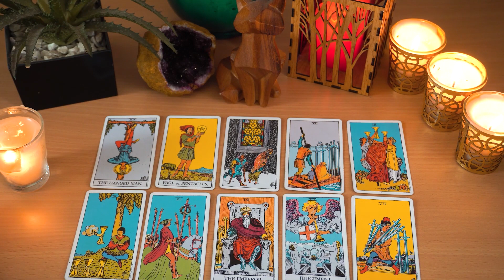CANCER💖 This Happy Event Is About To Unfold Cancer!!! But First, You Need To Know This...👀